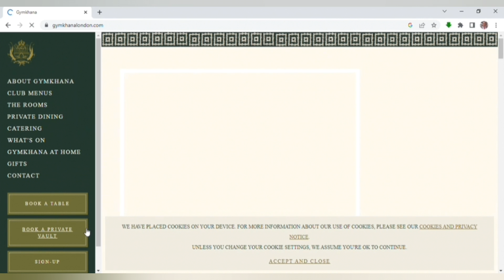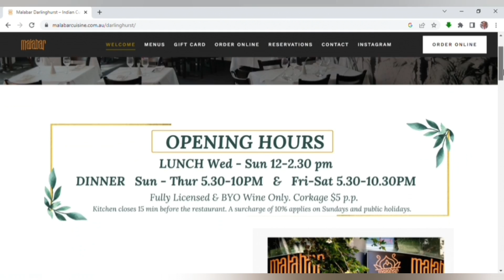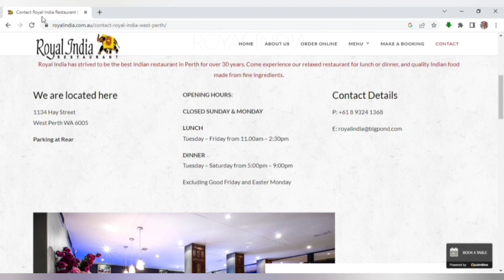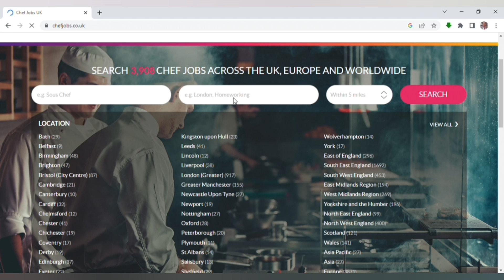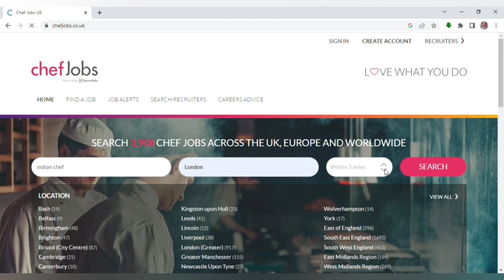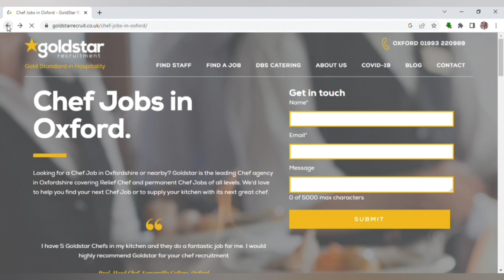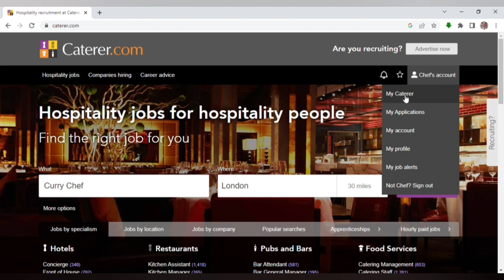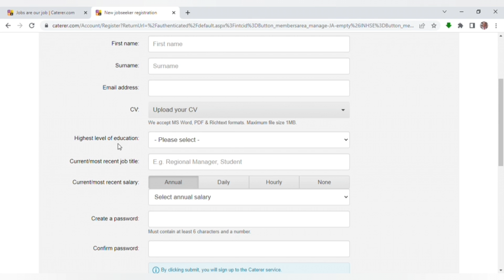विदेश में FREE CHEF की नौकरी कैसे पाएं, Chef Job Worldwide, বিদেশে কিভাবে CHEF job FREE পাবেন,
How to get Chef Job free of cost in foreign country “Chef HR Khan” Over 30 Years. 5 Star Hotel Experienced Chef, Worked Many Countries of the world,
easy explaining how to get UK, USA, Australia, Worldwide, I am sharing my own experience
I tried to share my long Practical experience & explain very easy way to cook, Thank You,

job worldwide#chefkhan chef hr khan